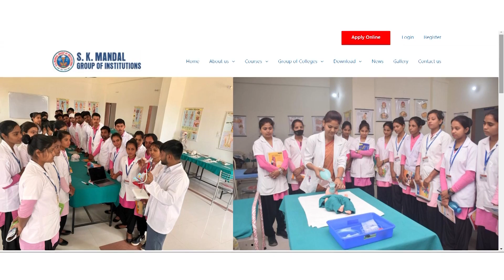Shiv Sena वाले Sanjay Raut से क्यों डरता था दाऊद? कैसे संजय राउत आज खुद फंस गए जाल में?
अपने बेबाक अंदाज के लिए मशहूर शिव सेना वाले संजय राउत की कहानी क्या आप जानते हैं? क्यों अंडरवर्ल्ड डॉन दाऊद भी संजय राउत से डरता था?